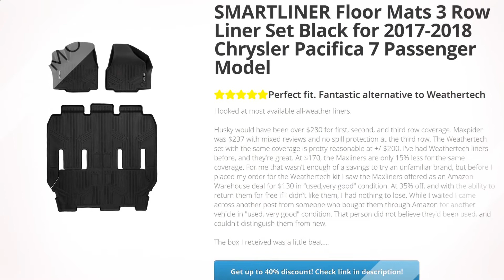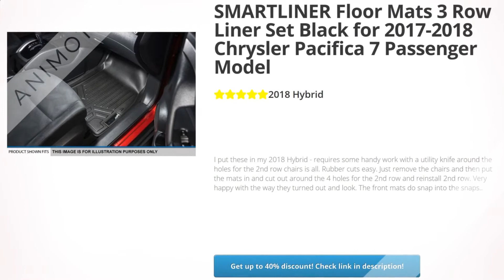SMARTLINER Floor Mats 3 Row Liner Set Black for 2017-2018 Chrysler | Review and Discount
SMARTLINER Floor Mats 3 Row Liner Set Black for 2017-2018 Chrysler Pacifica 7 Passenger Model Only (No Hybrid Models) Review and Discount

Only fits 7 passenger vehicles with 2nd row bucket seats. Does not fit Hybrid vehicles or with 2nd row center console

Top of the line stain-resistant all-weather durability that gives your interior a first class look

Custom fit precision of the mat protects your floor by stopping spills and any other mess thanks to the liners raised and strengthened lip

Textured skid-resistant surface that is easily cleaned

Lifetime warranty